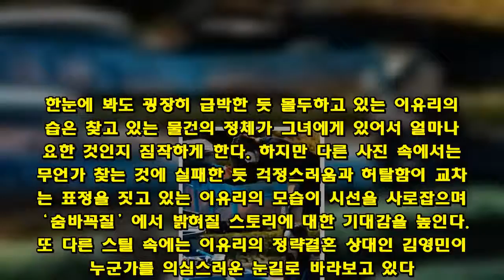´숨바꼭질´ 정략결혼→시댁살이 이유리, 수상한 행적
‘숨바꼭질’에서 원치 않는 정략결혼을 한 이후 하루도 조용할 날 없는 생활을 하고 있는 이유리의 한밤중 수상한 행적이 포착됐다. MBC 주말드라마 ‘숨바꼭질’에서 결혼 이후, 바람 잘 날 없는 시댁 살이를 하고 있는 이유리가 고군분투 중이다. 이번에 공개된 스틸에서는 오밤중에 시댁 정원에 놓여있는 쓰레기통과 씨름을 벌이고 있는 이유리의 모습이 담겨있어 궁금증을 자아낸다. 한눈에 봐도 굉장히 급박한 듯 몰두하고 있는 이유리의 모습은 찾고 있는 물건의 정체가 그녀에게 있어서 얼마나 중요한 것인지 짐작하게 한다. 하지만 다른 사진 속에서는 무언가 찾는 것에 실패한 듯 걱정스러움과 허탈함이 교차하는 표정을 짓고 있는 이유리의 모습이 시선을 사로잡으며 ‘숨바꼭질’에서 밝혀질 스토리에 대한 기대감을 높인다. 또 다른 스틸 속에는 이유리의 정략결혼 상대인 김영민이 누군가를 의심스러운 눈길로 바라보고 있다. 극 중에서 김영민은 허당끼 충만해 보이지만 결정적인 순간에는 동물적인 감각을 발휘해 예리한 촉을 감지하는 캐릭터. 때문에 오밤중에 쓰레기통을 뒤지고 있는 이유리에게서 뭔가 심상치 않은 낌새를 눈치챈 김영민이 이후 어떤 행보를 선택하게 될지 귀추가 주목된다. 지난 방송에서 이유리는 김영민의 수행비서인 차은혁과 뜨거운 키스를 한 것에 이어 서로를 향한 애틋한 감정을 느끼기 시작했다. 반면 비즈니스적인 관계로 어쩔 수 없이 정략결혼을 선택한 이유리와 김영민은 갈수록 서로에게 적대감을 느끼고 있는 상황이다. 이유리의 땀과 열정으로 일궈낸 회사 메이크퍼시픽과 베일에 가려져 있는 신분에 관한 진실을 둘러싸고 앞으로 ‘숨바꼭질’에서 어떤 사건들이 벌어지게 될 지 시청자들의 호기심이 증폭되고 있다.조연경 기자